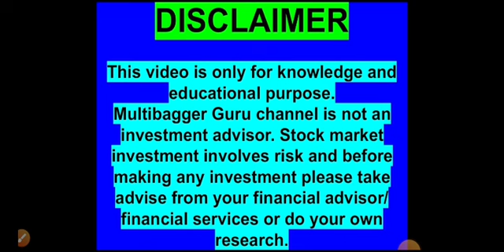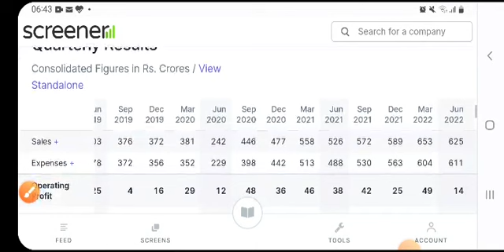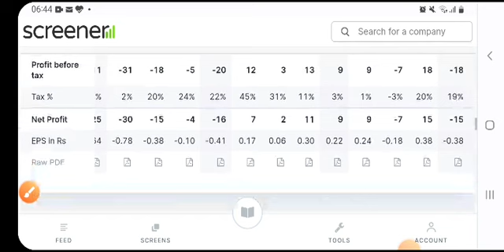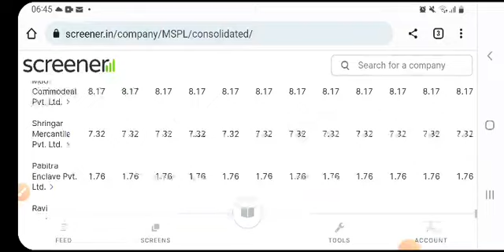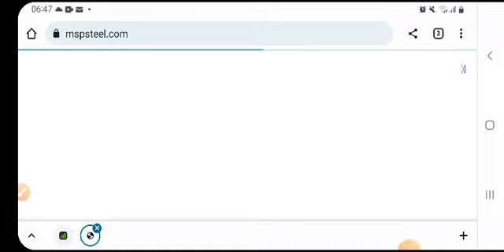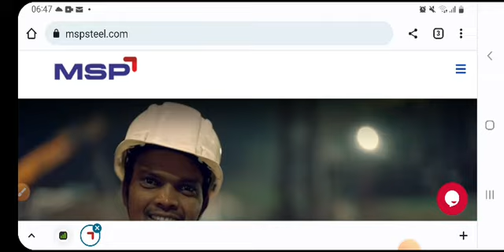9 Rs | Penny Stock | Multibagger | investment ideas | best to buy | 2022 | Penny share